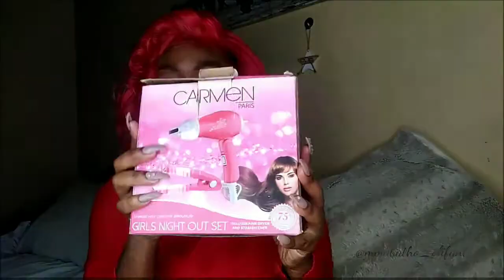My Favorites Styling Heat Side Chicks👌 | Mmabs_Olifant | South African Youtuber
Hi  Tubers ❣️
* OPEN ME IN FULL HD * ( 720p)

Welcome New Subbies.

_ my to go straightners in one and potable too for traveling and for home hope you enjoy the video 📹 I got all of them from Discherm.

( link)

FAQ

_Canon Eos powershot

Which Editing app i use?

I only talk about products I genuinely like
_ music is not my music. ( background music playing)

Musician: @iksonofficial